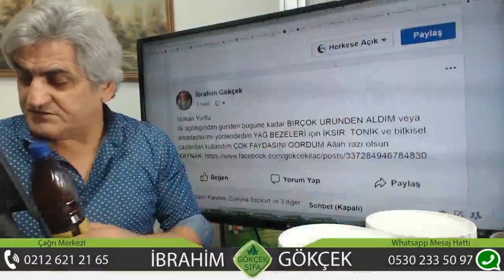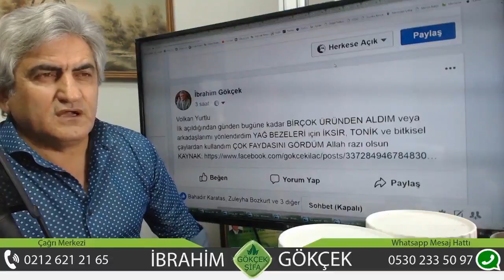Yağ Bezi Tedavisi, Zencefil May, Aloe Vera Jel İle Yağ Bezesi Tedavisi,